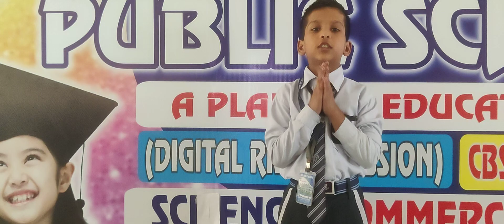DRM PUBLIC SCHOOL DESRAJ COLONY PANIPAT. Student of Grade Ist